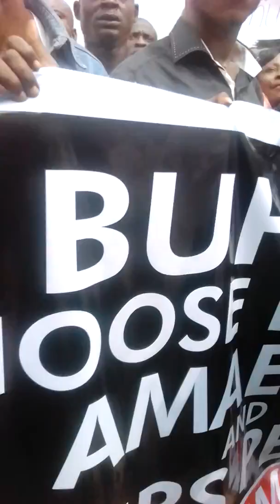OMUMA IN SOLIDARITY WITH HIS EXCELLENCY IN RIVERS STATE(1)